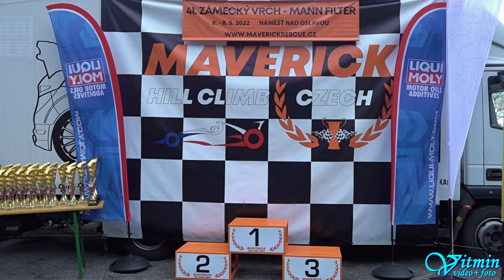Audi Sport Quattro S1 - Petr Žáček - 41. Zámecký vrch 2022 - Náměšť nad Oslavou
Petr Žáček si s vozem Audi Sport Quattro S1 dojel pro vítězství ve třídě HA1+2000 v závodech do vrchu 41. Zámecký vrch 2022 v Náměšti nad Oslavou.